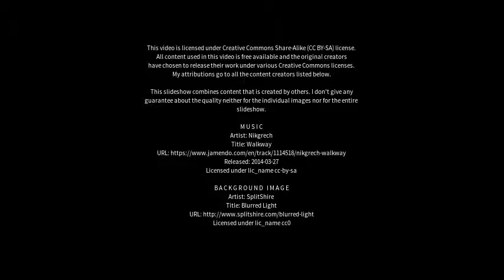Best places to visit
Best places to visit - Mandello del Lario (Italy) Best places to visit - Slideshows from all over the world - City trips, nature pictures, etc.